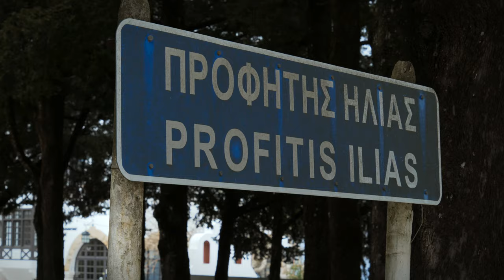Inside Mussolini's Abandoned Dream Villa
The Villa de Vecchi, also known as Mussolini's Villa, is an abandoned house located on Prophet Elias Mountain in Rhodes. It was intended to be the vacation residence of the Italian dictator, Benito Mussolini. The villa was built by Mussolini's advisor, Count Cesare de Vecchi, during the period when the Dodecanese were under Italian control. Construction began in 1936 and lasted until 1947. The villa overlooks the Italian-built hotels Elafos and Elafina, which were built in an alpine style and serve as further evidence of Mussolini's plans to make Rhodes the stronghold of the Italian Empire.

Despite Mussolini's intentions, he never got to spend a summer in the villa. However, Vecchi himself stayed there during his tenure as governor of the Dodecanese until 1947. The villa features ornate walls, floors, and ceilings that are characteristic of its age. Its wooden French doors in the main living room still frame the stunning view of the Turkish coast and the island of Symi. The mansion has managed to preserve its original chapel, which was built at a short distance, with its stained glass windows remaining untouched even after decades.

Since the Dodecanese were handed over to Greece in 1947, the villa has been abandoned. The fireplaces and walls of the two-story wooden and stone construction are now covered in graffiti. Only the painted ceilings remain untouched, reminding us of its glorious past. Some claim that the villa was intentionally left to deteriorate to serve as a permanent reminder of Vecchi's harshness towards the locals and Italy's failure to Italianize the Dodecanese.

The Hellenic Republic Asset Development Fund (HRADF) put the villa on the market in 2014. However, it remains unsold to this day as no investor has been found. The villa is located on the lush Prophet Elias Mountain, which rises 641 meters southwest of the island, just 25 kilometres away from the city of Rhodes. Due to its altitude, the villa's location offers stunning views of both the Turkish coast and the island of Symi. The southern side of the mountain overlooks Mount Attavyros, the highest mountain in Rhodes. In the same area, on the outskirts of Prophet Elias, are the traditional villages of Apollona, Dimylia, Platanias, and Agia Eleousa.

Shot on Sony a7s II
Drone: Dji Mini 3
Drone shots by Lazaros Paraskevas
Filmed and edited by Nikos Giannou